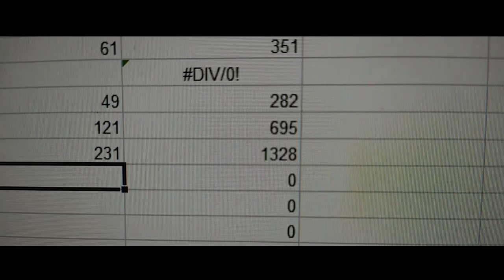[Tara Junior] Quels sont vos moments préférés à bord de TARA ?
Quels sont les moments préférés des membres d'équipage à bord de TARA depuis le début de la mission Microbiome ?
Découvrez leur réponse en vidéo, à la question des élèves de CM2 de la Jarne !